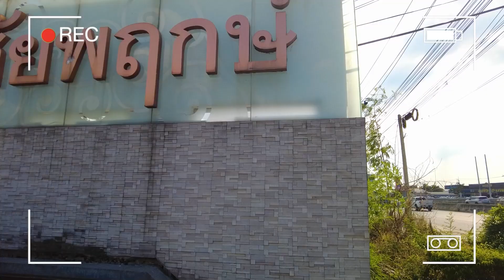EP.674 รีวิว บ้านชัยพฤกษ์ แจ้งวัฒนะ-ราชพฤกษ์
"รีวิว บ้านชัยพฤกษ์ แจ้งวัฒนะ-ราชพฤกษ์"
🏠AI 0329
📎 ที่อยู่ : 99/151 ซอย 8 ตำบลบางพลับ อำเภอปากเกร็ด จังหวัดนนทบุรี
🗒 รายละเอียด : เป็นบ้านเดี่ยว 2 ชั้น 3 ห้องนอน 2 ห้องน้ำ 2 ที่จอดรถ
🔓 สิ่งอำนวยความสะดวก : เจ้าหน้าที่ดูแลรักษาความปลอดภัย 24 ชม.เข้าออกด้วยคีย์การ์ด คลับเฮ้าส์ สวนสาธารณะ ฟิตเนส สระว่ายน้ำ
🚗 สถานที่สำคัญใกล้เคียง : โรบินสันไลฟ์สไตล์ศรีสมาน , โรงเรียนสวนกุหลาบนนทบุรี , โรงพยาบาลกรุงไทย
• 4 Lighting Tapo Set
📅 เปิดจองตั้งแต่วันที่ 1- 30 พฤศจิกายน 66